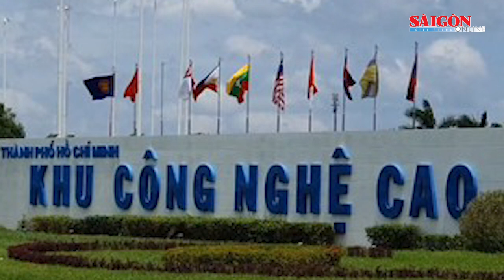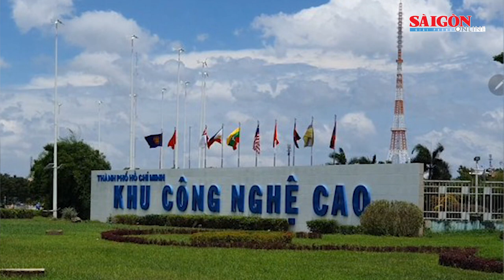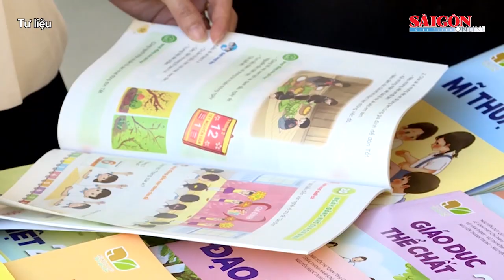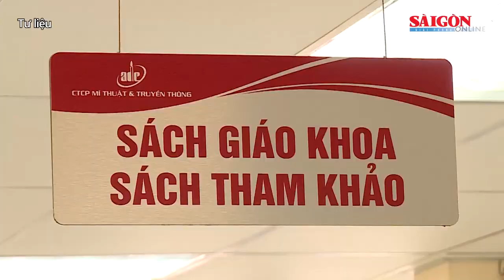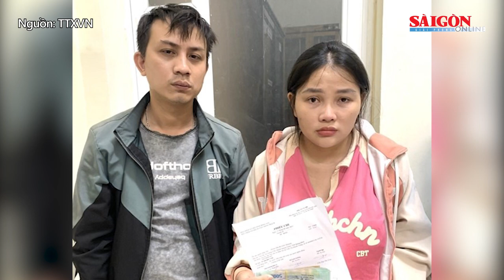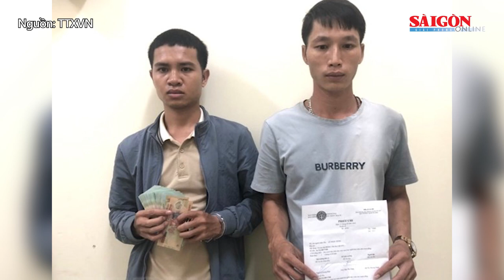Cơ sở thẩm mỹ Đà Nẵng để nhân viên lao công phẫu thuật làm căng da mặt cho khách | Tin nóng 20H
Ngày 14-8, Công an quận Thanh Khê (TP Đà Nẵng) cho biết, trong lúc kiểm tra việc chấp hành pháp luật bảo vệ môi trường tại cơ sở Thẩm mỹ Kangzin (số 368 Hùng Vương, quận Thanh Khê) vào khoảng 11 giờ ngày 12-8, Đội Cảnh sát Kinh tế và Môi trường Công an quận Thanh Khê (TP Đà Nẵng) đã phát hiện hàng loạt các lỗi vi phạm.